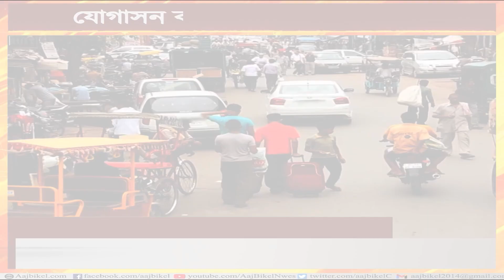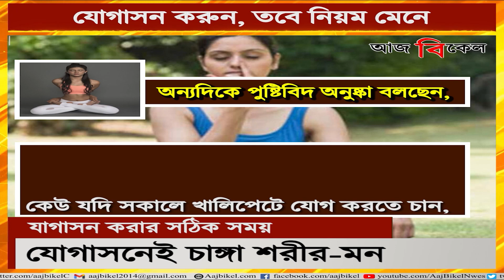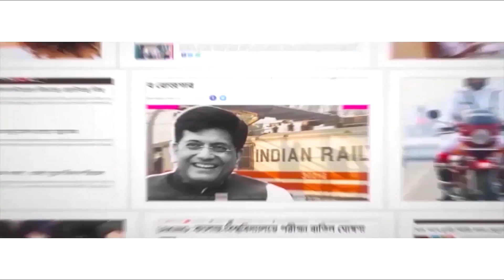যোগ ব্যায়ামের সময়ে ভুল হলেই সর্বনাশ! What is the perfect time for practicing yoga?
In this competitive world, it is difficult to maintain our health as pollution, fake and unhealthy foods are creating negative impacts on our health. Stress also poses threat to our health. In such a case, yoga can be a solution to all these problems. Nutritionist Anushka Parwani and Puja Makhija have shared some tips on this. Do you perform yoga regularly? Do you do your yogasanas at the correct time? When is the perfect time to do y our yoga? Watch Aaj Bikel news to find out.